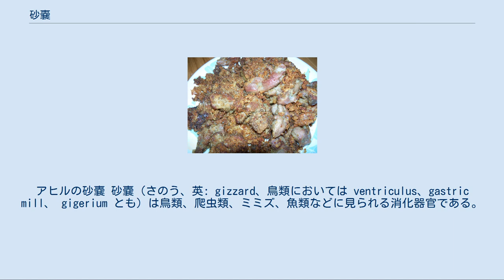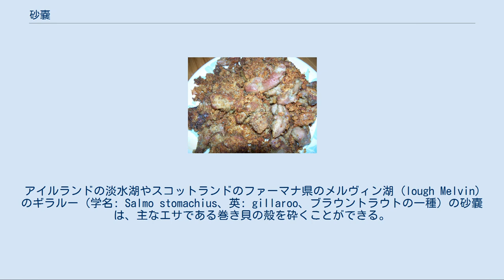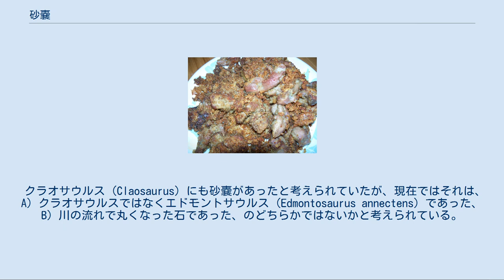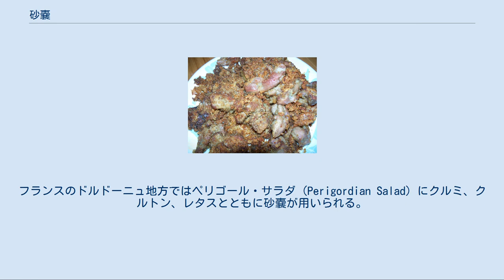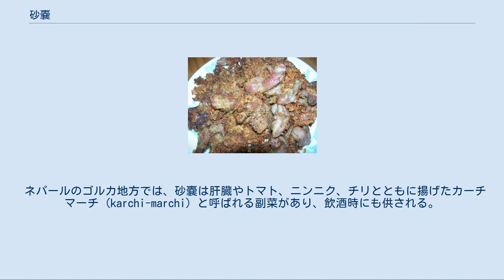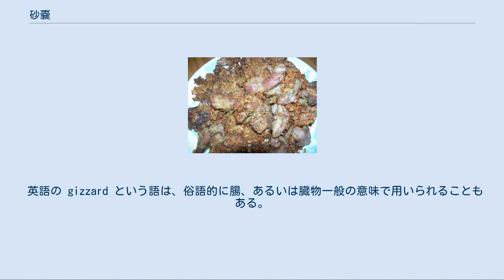砂嚢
アヒルの砂嚢 砂嚢（さのう、英: gizzard、鳥類においては ventriculus、gastric mill、 gigerium とも）は鳥類、爬虫類、ミミズ、魚類などに見られる消化器官である。
分厚い筋肉からなる袋状あるいは管状の器官で、食べたものをすりつぶす機能を持つ。
小石などを利用して消化の助けとする種もある。
昆虫や軟体動物では、砂嚢の中にキチン質の小板や歯のような構造を持つものもある。
 英語での名称 gizzard は中世の英語の giser に由来する。
この語は古フランス語が元だが、その元はラテン語で内臓を意味する gigeria である。
そのラテン語と同じく印欧祖語から派生したペルシャ語の jigar (肝臓、liver の意) が gigeria の元ではないかと考えられている。
 日本語での砂嚢、あるいは砂肝（すなぎも）、砂ずりという俗称は、家禽類を調理する際に砂嚢に砂礫が見られることに由来する。
 ハトの消化器官。
8 が砂嚢。
両足の間の十二指腸の右側に見える。
 鳥類は、ついばんだ食べ物をまず必要に応じて素嚢に飲み込む。
食べた物はそれから、消化液を分泌する前胃に送られる。
それに続いて砂嚢 (筋胃とも呼ばれる) に送られる。
砂嚢では、あらかじめ飲み込まれていた砂礫によって食べたものを咀嚼して胃に送る。
 動物の中で歯を持たない種では、小石や砂を飲み込んでおいて消化の助けとするものがある。
鳥類はそのために砂嚢を持つが、全ての鳥類が砂礫などを飲み込んでいるわけではない。
砂礫などを飲み込む種では、以下のようにして咀嚼を行う。
 鳥類は砂礫を飲み込んで、砂嚢中でそれらを歯の代わりとして、植物の種などの食べたものを砕き、消化の助けとする。
 砂嚢に飲み込まれている砂礫は胃石と呼ばれ、多くの場合角の取れた滑らかな形状をしており、咀嚼とあわせて胃の中を洗浄する機能も果たしている。
しかしあまりに滑らかだと咀嚼に適さないため、その場合には吐き戻しにより排出される。
 鳥類はすべて砂嚢を持つ。
シチメンチョウ、ニワトリ、アヒル、さらにはエミューの砂嚢は料理に多く用いられる (後述)。
 世界各地の河口域で見られるボラ科の魚類や、アメリカやメキシコの淡水湖や清流に住むアロサには砂嚢がある。
アイルランドの淡水湖やスコットランドのファーマナ県のメルヴィン湖 (lough Melvin) のギラルー (学名: Salmo stomachius、英: gillaroo、ブラウントラウトの一種) の砂嚢は、主なエサである巻き貝の殻を砕くことができる。
 ワニ目はアリゲーターもクロコダイル科も砂嚢を持っている。
 恐竜[編集] 恐竜も多くの種で砂嚢を持っていたと考えられており、以下の恐竜の化石で胃石が見つかっている。
 クラオサウルス (Claosaurus) にも砂嚢があったと考えられていたが、現在ではそれは、A) クラオサウルスではなくエドモントサウルス (Edmontosaurus annectens) であった、B) 川の流れで丸くなった石であった、のどちらかではないかと考えられている。
 無脊椎動物では多くの種が砂嚢を持っており、消化の役割を果たしている。
 ヒトの生活において家禽の砂嚢は、世界各地で食用として用いられている。
 ニワトリの砂嚢を焼いたものは、ハイチおよび東南アジア全域で露店や屋台で供されている。
インドネシアでは、家禽のフライのコース料理の一部として砂嚢と肝臓が提供される。
ポルトガルでは砂嚢の煮込みが、米国中西部ではシチメンチョウの砂嚢の漬物 (ピクルス) が軽食としてある。
ハンガリーではパプリカとともに煮られる。
ナイジェリアでは砂嚢を煮る、あるいは焼いて、シチューや揚げたプランテーン (plantain、料理用バナナ) とともに食される。
米国南部では揚げた砂嚢に辛いソースあるいは蜂蜜とマスタードをかけ、あるいはエビ類 (crawfish) とエビソースに合わせた料理があり、ニューオーリンズではガンボ (gumbo) と呼ばれている。
シカゴではバターで焼いて揚げたものがある。
ヨーロッパでは、砂嚢とマッシュポテトを組み合わせた料理が多く見られる。
フランスのドルドーニュ地方ではペリゴール・サラダ (Perigordian Salad) にクルミ、クルトン、レタスとともに砂嚢が用いられる。
米国ミシガン州ポッターヴィル (Potterville) の商工会議所...